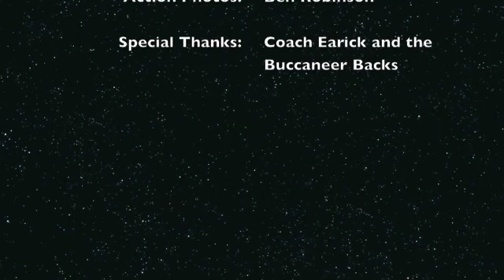2013 Buccs Weekly - Week 2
The Covington Buccaneers weekly show "Buccs Weekly" profiles week two of the 2013 football season.